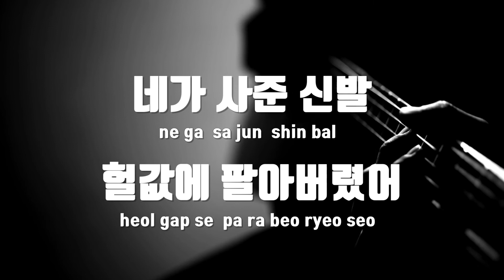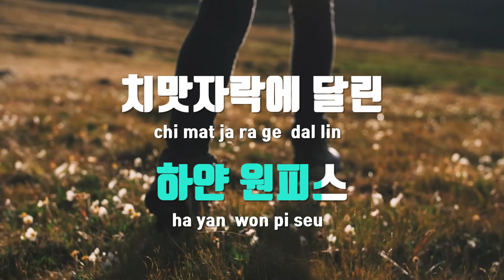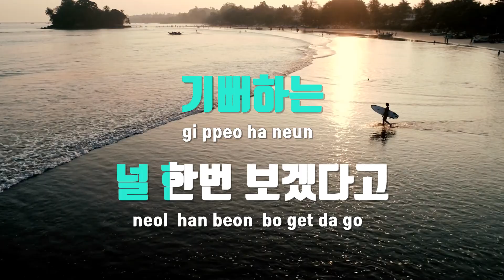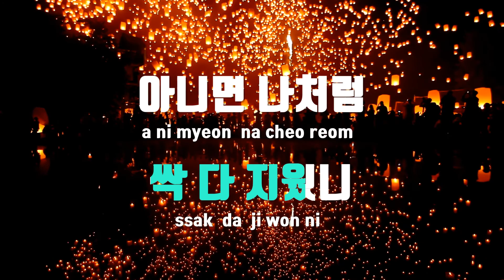[TJ노래방] 하얀원피스 - 안예은 / TJ Karaoke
하얀원피스  --  안예은